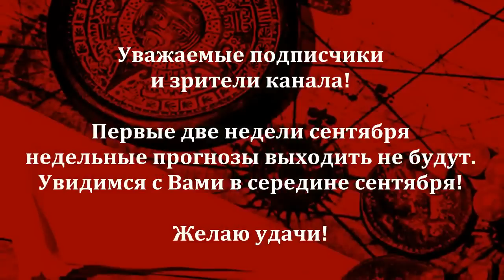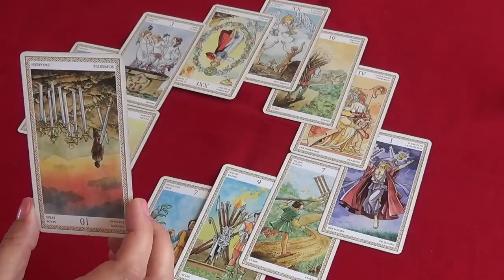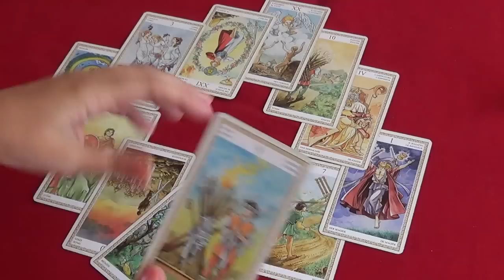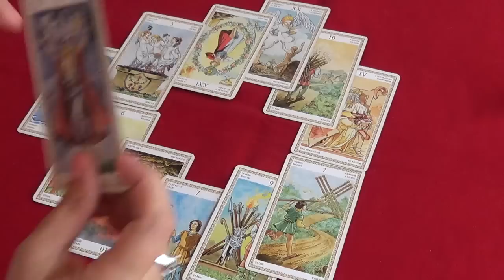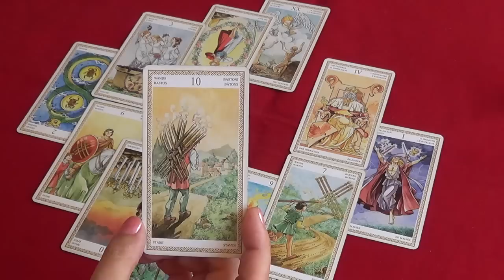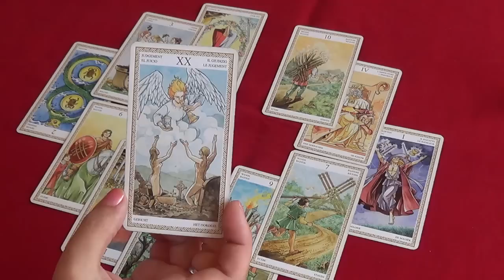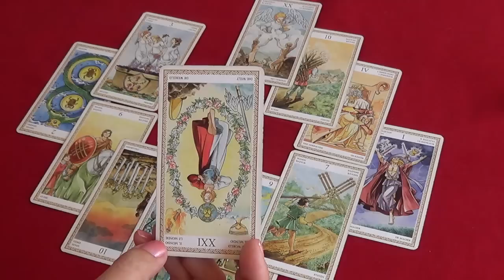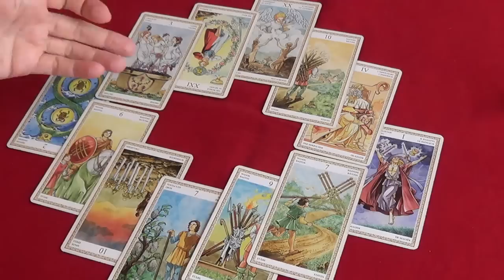Телец, гороскоп Таро на сентябрь 2015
В раскладе использовано Таро Ло Скарабео (автор колоды - Марк МакЭлрой, художник - Анна Лазарини).
Музыкальный фрагмент – Secret Garden "Silent Wings"

Желаю удачи!